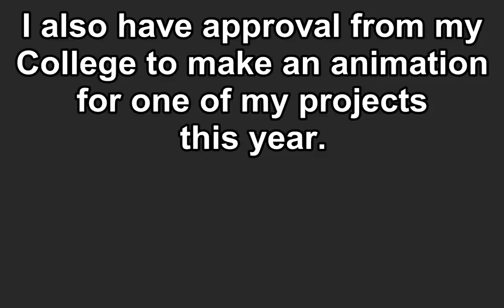Animation Progress Update (13th October 2019)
Main points:
Video of part 15, 16, 17, and 18 together
2 behind the scenes videos of part 18
Blitz part 2 (almost finished) will be next
Bismarck part 1 will be after Blitz
Bismarck part 2 & 3 will probably be after Aliens S2, Blitz, and Arena Fight 5 are done
Part 21 will be the final part of Aliens S2